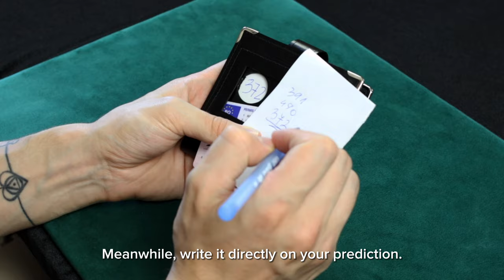TMI Wallet Trailer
Wanna pull a prediction from your wallet that shows a freely chosen playing card, or pin number, or word picked from a random book, or the name of a person's first love? How about doing that BUT NOT HAVING TO LOAD ANYTHING INTO THE WALLET?! No palming, no hidden loading and no stress! The TMI Wallet let's you put secret information onto a piece of paper INSIDE your wallet, right under the spectator's nose! BRLLIANT MENTALISM where the gaffed wallet does all the heavy lifting for you - no forcing, no switching, no loading, no nail writing, no carbon impressions. Use it as your everyday wallet and you'll always be ready to AMAZE!

Example Effect: Imagine removing a beautifully crafted wallet from your hip pocket. Without hesitation you toss the wallet into the audience, asking the person who catches it to unsnap the fastener and open the wallet. Inside are several pockets, cards, stamps and currency. In one small pocket a card is protruding out with the words, “Your Thought” printed on it. The spectator is asked to remove the card and to turn it over.

On the reverse side there is an empty circle. Handing a pen or pencil to the spectator, the performer? then asks them to think of a three-digit number. Any number over a hundred, but under a thousand. The spectator is then asked to write there three-digit number inside the circle as the performer turns his back and walks away. When finished, the spectator is instructed to return the card to the pocket with the words “Your Thought” facing outward.

The spectator is now asked to close the wallet and to secure it with an attached strap fastener. When this is done the performer then asks the spectator to toss him the wallet. The performer replaces the wallet in his hip pocket and proceeds to pick up a piece of poster board and a marking pen.

The spectator is now asked to concentrate on there three-digit number. The performer jots something down and tosses the piece of cardboard on his table. When the spectator calls aloud the number there thinking of, for example, 813, the performer shows what he has written on the cardboard.

It’s the number 8 -1-3. Remember that the spectator in the audience may freely handle the wallet you toss to them. The pocket containing the card the spectator writes on is isolated from the exterior of the wallet by several thicknesses of leather, currency and cards.

No sleights or nail writing involved.

This is just one of several different routines you can perform with the TMI WALLET.

You can predict prices, the amount of change in the spectator’s pocket. You can even predict any one of 52 cards and its location in a deck of cards, which is on the table in full view of the audience.
Imagine having several members of the audience create that card, one component at a time. The color, suit and value of a randomly selected card and you have predicted its location in the deck without ever touching or coming close to it.
No forces, switches, nail writing or carbon impressions.
TMI is an ingenious piece of apparatus and comes and complete with a custom designed black leather, hip pocket style wallet plus detailed instructions.